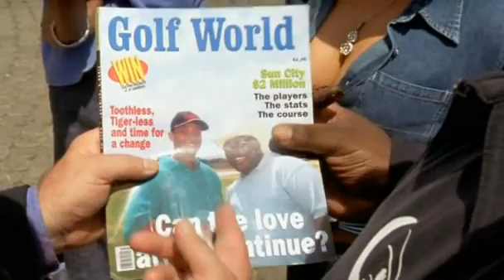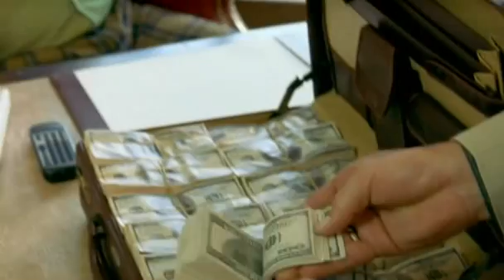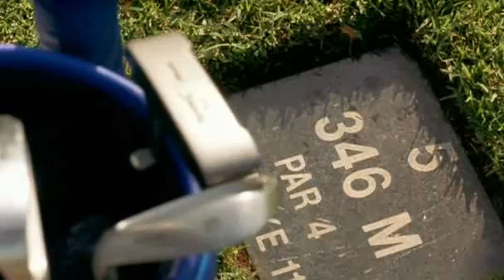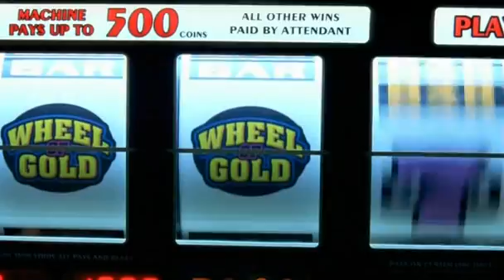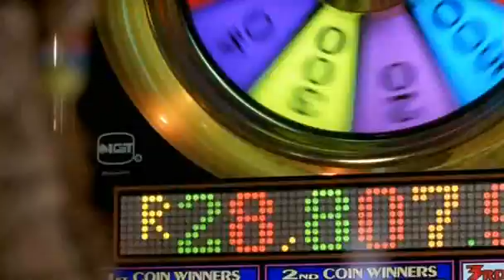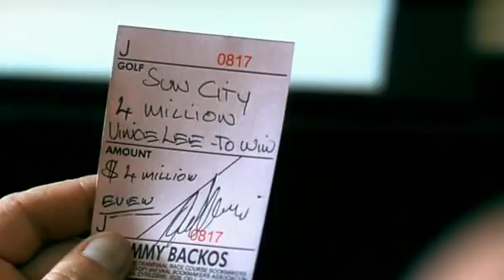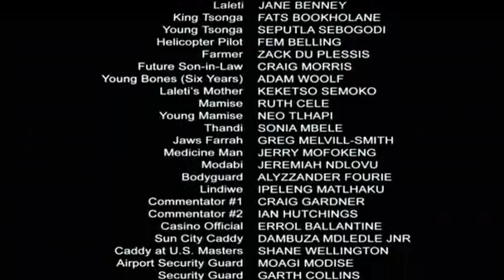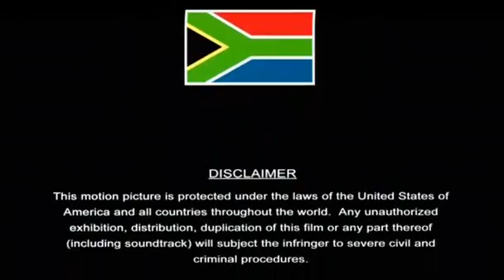Csonthülye Filmek Magyarul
Ha szeretnetek Tamogatni a munkamat itt megtehetitek.
Revolut: @szilarjwrt

Egy repülőgép lezuhan Afrikában, de egy fehér kisgyerek sértetlenül kerül ki a roncsból. Az apróságot örökbe fogadja a kavuki törzs, s mivel hamarosan elsajátítja a csontokból jóslás ősi tudományát, a Csontos (Csonti) nevet kapja. Tsonga, a kavuki király régóta szeretné, ha fiú utóddal ajándékozná meg egyik asszonya, ám mind- és mindenki hiába. Ekkor közli vele Csonti a jó hírt: korábbi kapcsolatából mégis csak van egy fia. A király azonnal parancsot ad, hogy Csontos menjen a Nap városába és keresse meg fiát, a leendő örököst. Csonthülye csontjósunk útnak indul tehát és az örökös után kutatva fenekestül felforgatja fél Afrikát.